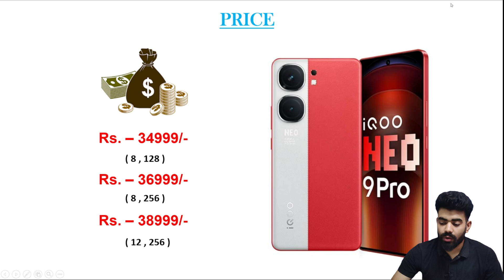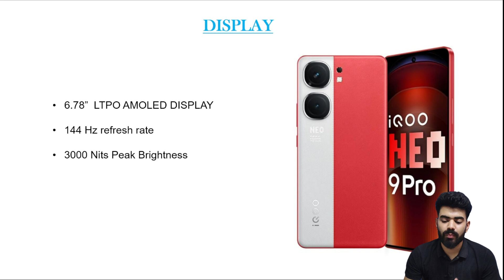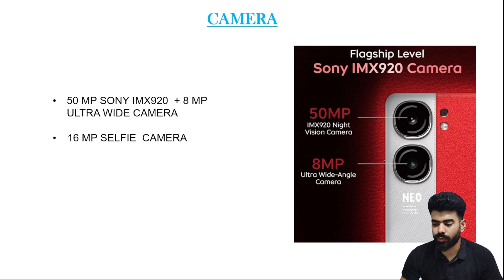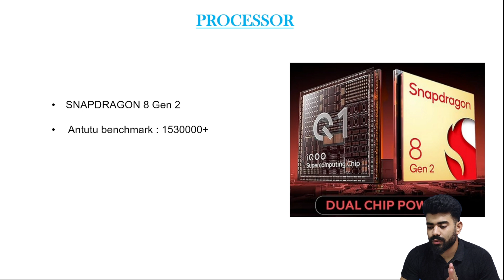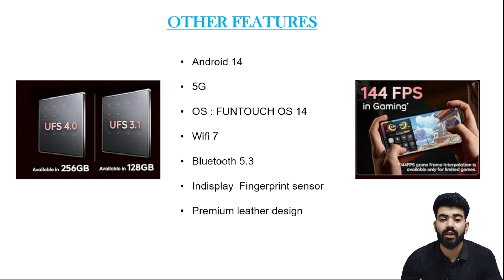IQ00 NEO 9 Pro | Full review and features | Flagship 🔥